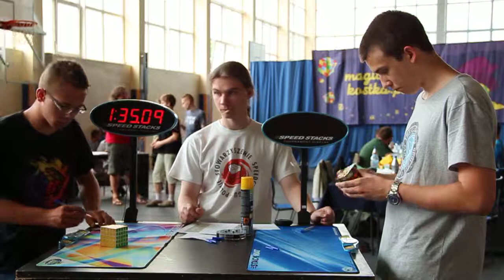fdo 113 Polish National 2012 20120805 120730 MVI 2920 film do opisania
fdo - tytuł filmu może zostać poprawiony
fdo - the title of the film can be improved